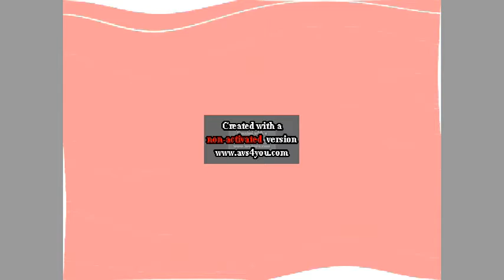PBS Kids Dash Logo Effects Round 463 Vs Everyone